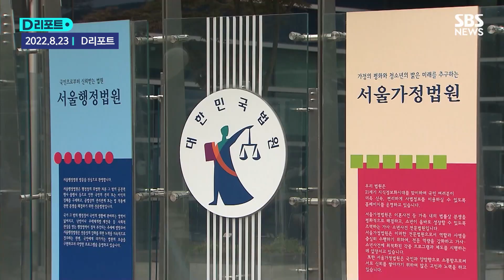이명박 사면, 오늘 오후 집으로 / SBS / 모아보는뉴스